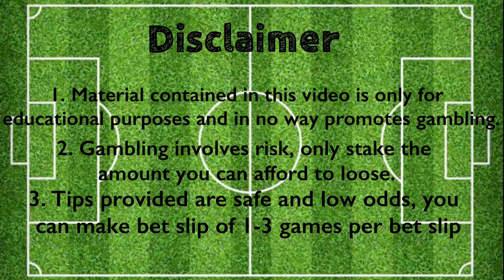FOOTBALL PREDICTIONS TODAY | 18/12/2020 | FIXED MATCHES | Betting tips today | Vip Betting tips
IGNORE TAGS||
betting tips , jannat betting scene , cricket betting tips ,uk spread betting
correct scores predictioncorrect scores aujourd'hui,correct scores tips,
bet 24 vip casino,bet 24 vip live,fixed ht ft,,fixed matches and correct scores,fixed boxing matches,best fixed matches site,
fixed matches cricket,fixed matches, correct score,fixed matches correct score tips,ffixed matches free today,match,free tips,correct score,fixed matches 1x2,